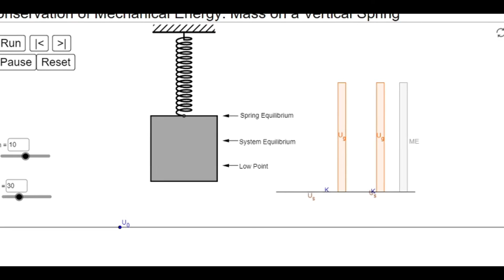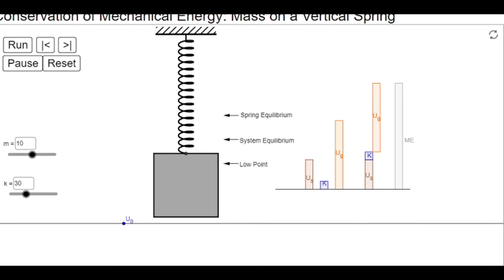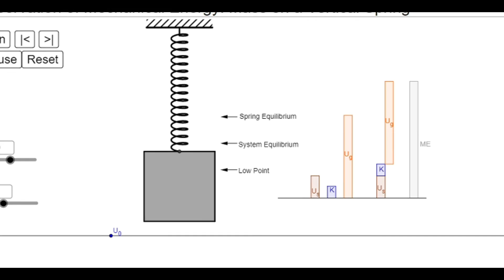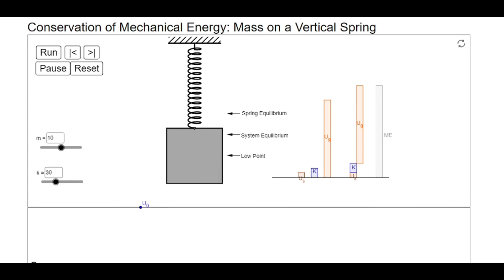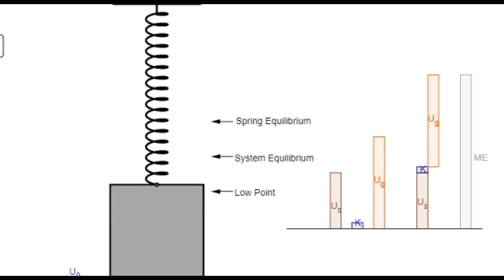Spring mass system animation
Our vision is to help every student fulfill their dreams by providing the best quality content for competitive exams. We aim to create a space in which finances do not hurt a student’s chance to excel in academics. Thus, we also aim to extend special help to students coming from a weak financial background, who aspire to be engineers, doctors and scientists
We are going to upload all the videos for JEE, NEET, Boards, NTSE, Olympiad
For question practice, Please visit